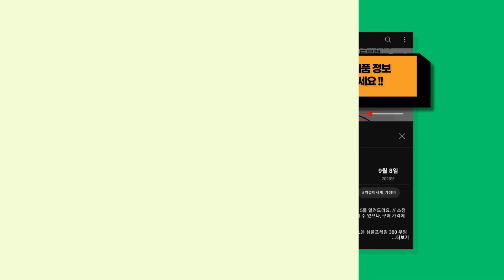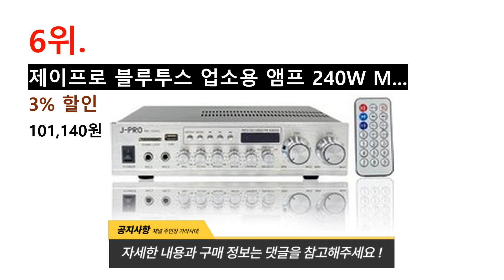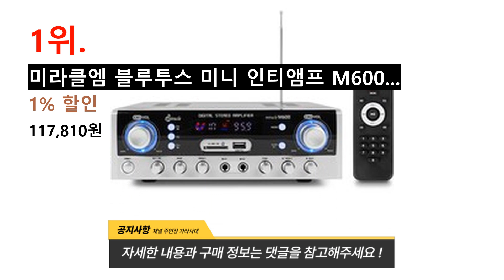2024년 가장 많이 팔린 앰프 추천 TOP 9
귀여운 쿼카가 신중히 고른 앰프 BEST 9를 소개해드려요. // 소정의 수수료를 (주)쿠팡으로부터 지급받을 수 있으나, 구매 가격에는 영향을 미치지 않습니다.

[00:08] 9위 : VOGA PA-700 보가 노래방 4채널 앰프..

[00:23] 8위 : 커즈와일 일렉트릭 기타 앰프 블랙 KG-15..

[00:38] 7위 : JLAB MK-60AG 매장용 블루투스 디지털 소형 앰프 160W..

[00:53] 6위 : 제이프로 블루투스 업소용 앰프 240W MK-120AG..

[01:08] 5위 : 블루투스 매장용앰프 미니 카페 매장 업소용 2채널 200W MP-60C (실버)..

[01:23] 4위 : JLAB 블루투스 미니앰프 + 리모컨 MK-60AG..

[01:38] 3위 : J-PRO 국산앰프 PRO-220 2채널 220W 블루투스 카페 업소용 매장용 앰..

[01:53] 2위 : 콜트 앰프 CM15G 블랙..

[02:08] 1위 : 미라클엠 블루투스 미니 인티앰프 M600..